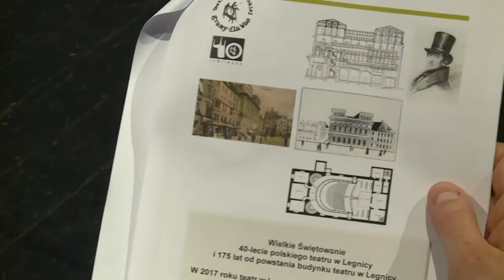LEGNICA. Teatr świętuje podwójny jubileusz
Legnicki Teatr Modrzejewskiej w tym roku obchodzi podwójny jubileusz: 40 lat sceny polskiej i 175-lecie istnienia teatru w mieście. Jubileuszowe wydarzenia zaplanowano na cały rok z czterodniową kulminacją w listopadzie.